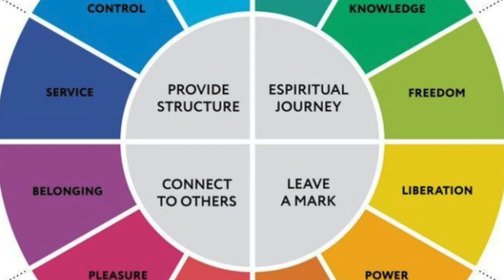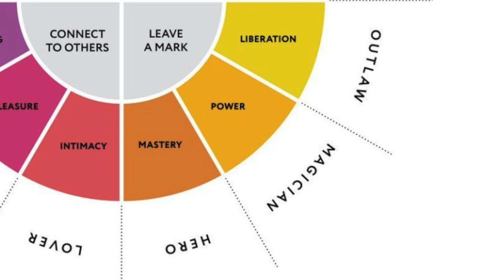OS 12 ARQUÉTIPOS DO PODER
Quais são? Onde vivem? Do que se alimentam? Descubra agora o poder dos 12 arquétipos e como é importante você conhecê-los.

Este livro já tem em português e o link para você comprar está

Ouça também em versão de Podcast. Procure por LER É VERBO.